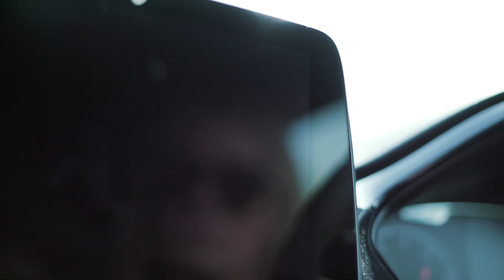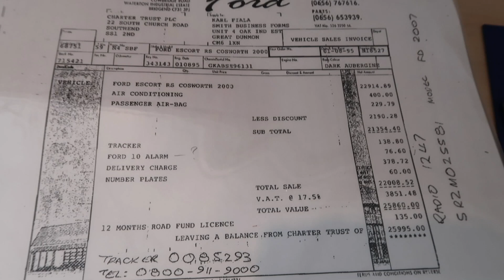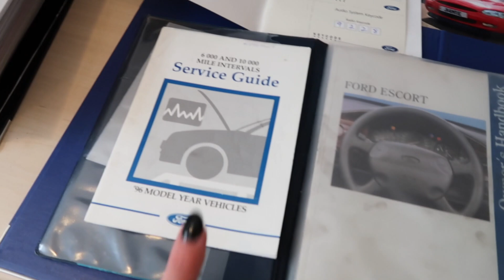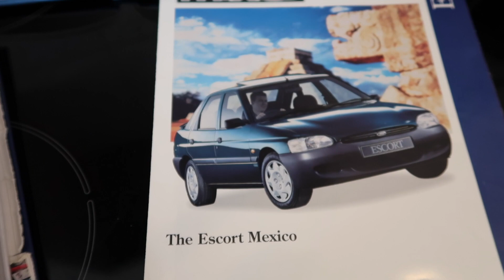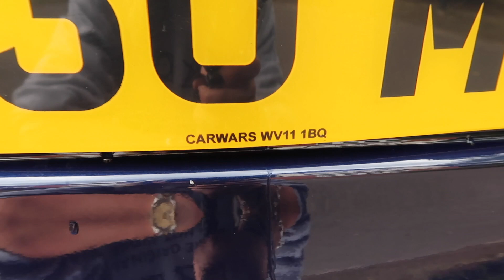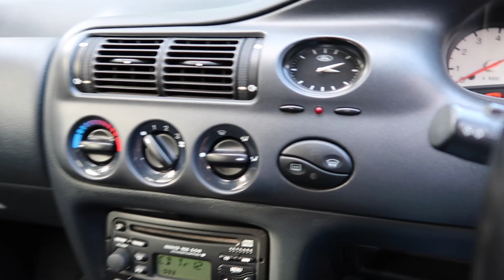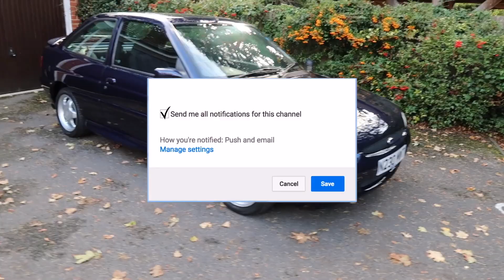Modifying my RS Cosworth and RS2000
Both Ford Escorts, both 4x4 and both built in 1995 but so very very different. I absolutely love these two as they take me back in time and bring back so much nostalgia. I have loved researching these models even more recently and finding out so much more about them, both cars that started as concept cars in 1988 that went on to win world rallies in their own right. I have always said that with these cars history, originality and the details makes all the difference. I carried out some very simple modifications that make a big difference

And let me know what else you'd like to see on my channel.